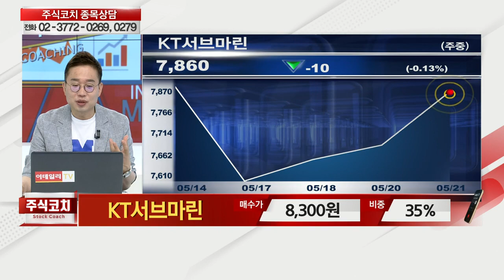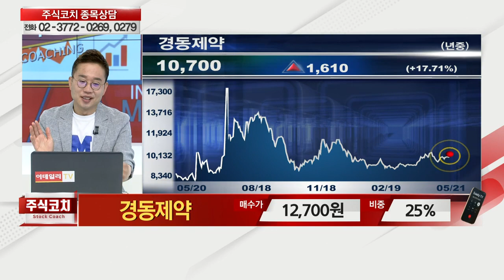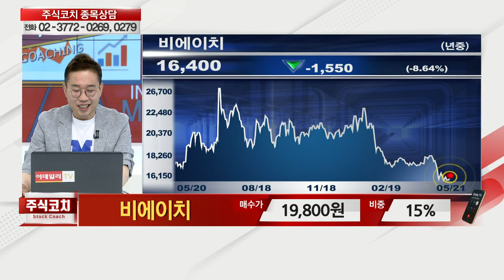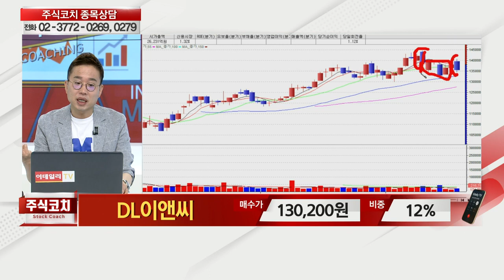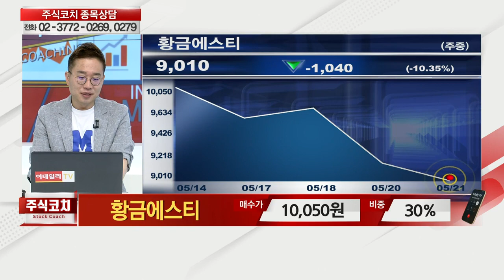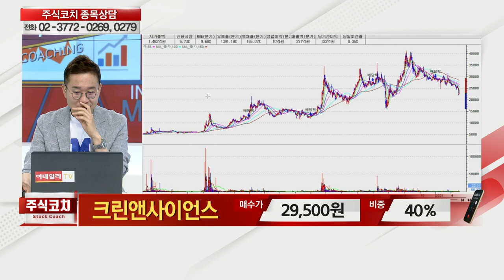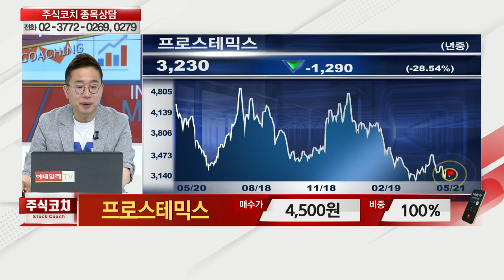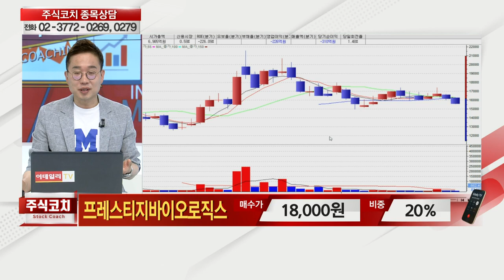아우딘퓨쳐스, KT서브마린, 호텔신라, 경동제약, 한창제지,비에이치,DL이앤씨,엑세스바이오,황금에스티,크랜앤사이언스,파라텍,프로스테믹스_김현구의 주식 코치 1부 (20210522)